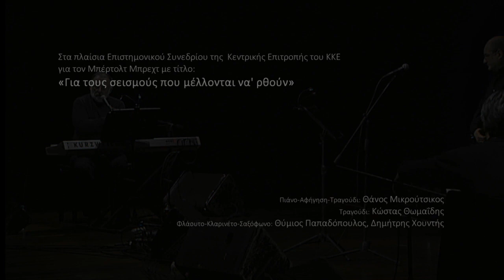Η ΚΟΚΚΙΝΗ ΡΟΖΑ - ΜΟΥΣΙΚΗ ΠΡΑΞΗ ΣΤΟΝ ΜΠΡΕΧΤ - ΘΑΝΟΣ ΜΙΚΡΟΥΤΣΙΚΟΣ - ΠΕΡΙΣΣΟΣ 2013